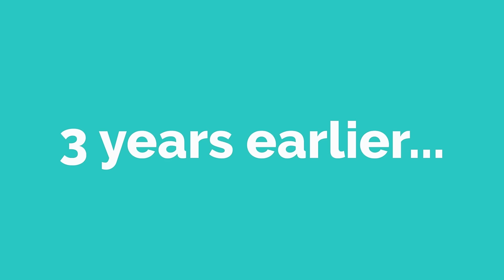Lisa's Adventures- English Listening and Speaking Practice | English Conversation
Here you can find activities to practice your listening skills. Listening will help you to improve your understanding of the language and your pronunciation. Learn English and improve grammar, vocabulary and reading skills ➡️